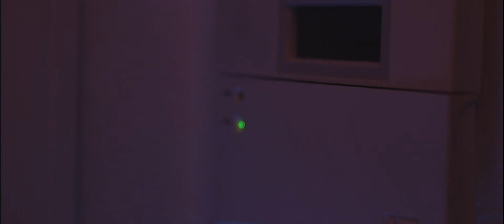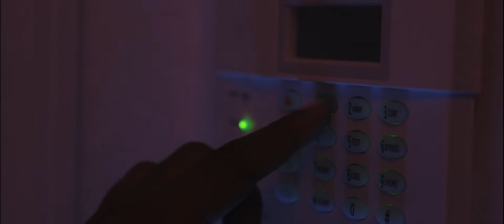NEVER ALONE | Short Horror Film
A middle-aged man spends most of his time alone in his home playing video games and drinking beer. When a storm blows in, he discovers that he was never alone to begin with...